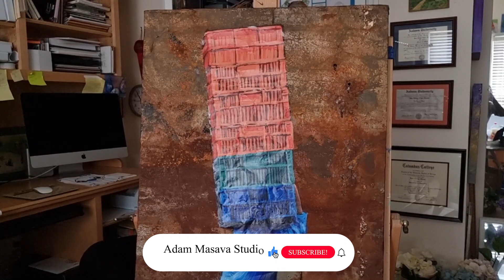Final Touches + Delivering Bread Delivery To a Client In NYC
I was commissioned by a client who visited my exhibition at Village Market rooftop exhibition hall to paint a Bread Delivery painting that was already sold. I did most of it before traveling to America and getting it done. I delivered the painting to Mr. Jim Snydero who turned out to be a famous saxophone player who was about to tour Europe to perform.